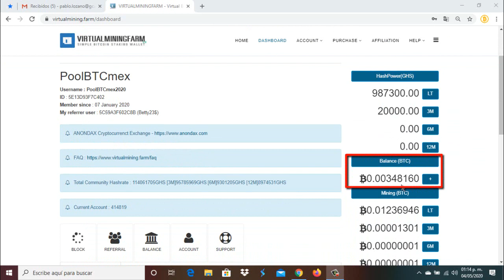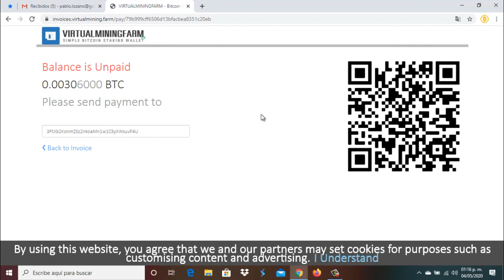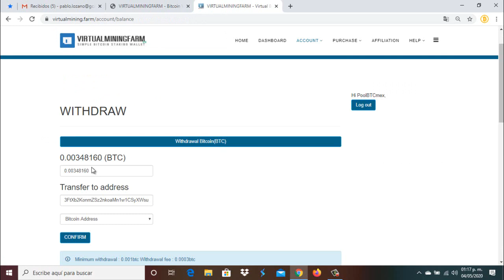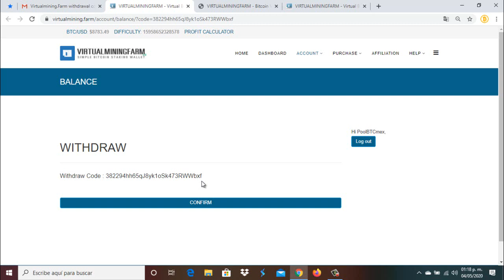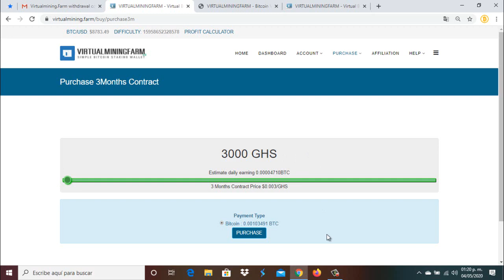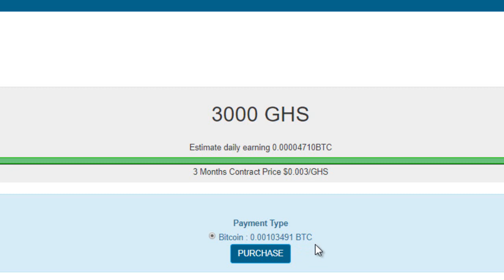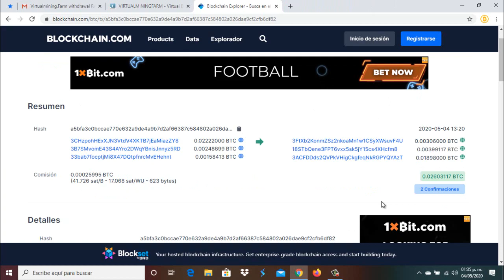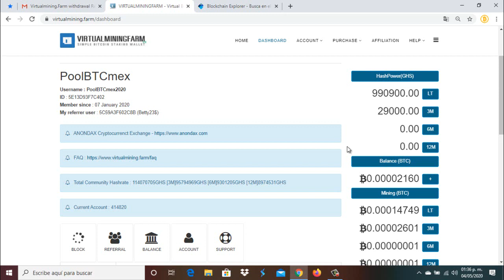🔴VIRTUALMININGFARM, REINVERSION 9000 GHS Y CAMBIO DE SATOSHIS LT POR GHS LT 😎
⛏🚀💎🤑🥳🤖🎯  SÍGUENOS 🎯🤖🥳🤑💎🚀⛏

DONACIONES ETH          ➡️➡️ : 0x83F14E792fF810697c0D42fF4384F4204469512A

DONACIONES DOGE       ➡️➡️ : DMHWnZu4uTuiwiCiekT8FzinfEsuoTdH9w

DONACIONES LITECOIN ➡️➡️ : LPT5F56AHbuRc4eYkv2LjTo2HLndb8aySC

DONACIONES DIGIBITE   ➡️➡️ : DMWUcxTm5d8Sm9TBNoXABkc5BEDy3RfPPV